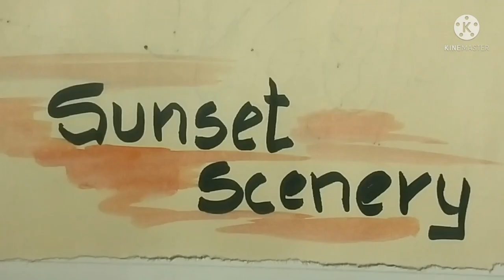Drawing | 2021-22 | Secondary Section | Topic: Sunset Scenery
Colour mixing